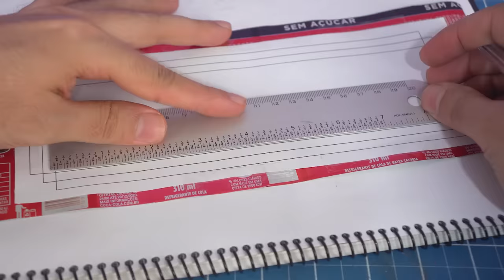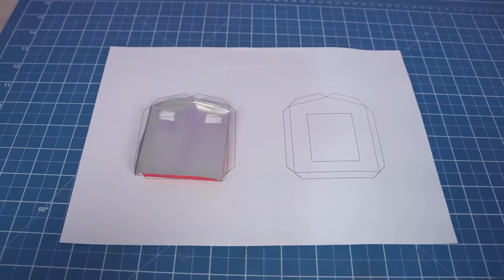Make an Amazing Mini Train with Rails recycling Soda Cans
Hello guys. In today's video, we made an Amazing Mini Toy Train with trails using and recycling cans of Coca-Cola and other materials. See in the video how to make a train with water tank wagons that walks on rails.

Songs:
1 - spearhead by evgeny-bardyuzha Artlist
2 - deep-horizon by raz-burg Artlist
3 - hopes-high by lucky-sound Artlist
4 - keep-on-moving by lucky-sound Artlist
5 - circles-of-life by lucky-sound Artlist
6 - verve---ben-fox-remix by ben-fox Artlist
7 - bigger-dreams by lux-inspira Artlist